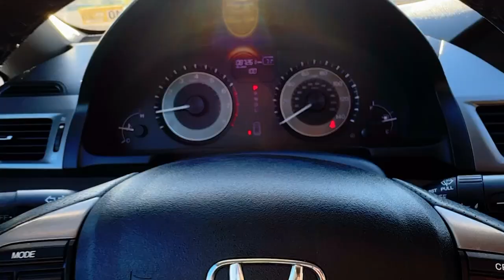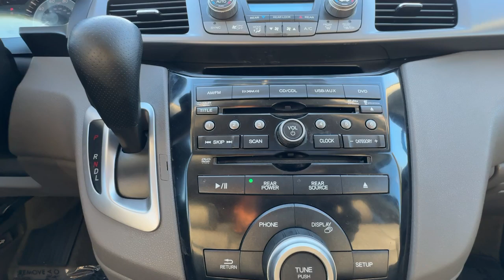2013 Honda Odyssey EX-L Newport News, Virginia Beach, Mechanicsville, Chester, Fredericksburg V...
Pre-Owned 2013 Honda Odyssey EX-L available at Grace Auto Sales located in 7909 W Broad St, Richmond, VA, 23294. Servicing the Newport News, Virginia Beach, Mechanicsville, Chester, Fredericksburg area.